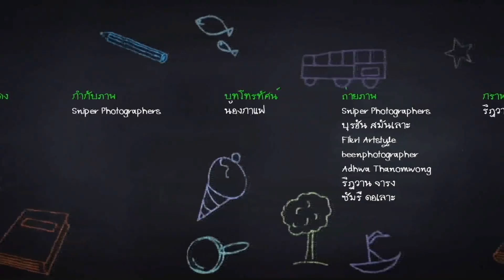ละครต้นคิดส์ ตอน กินดี อยู่ดี